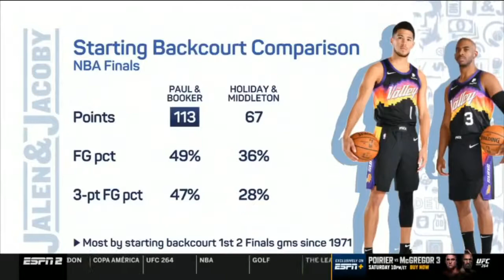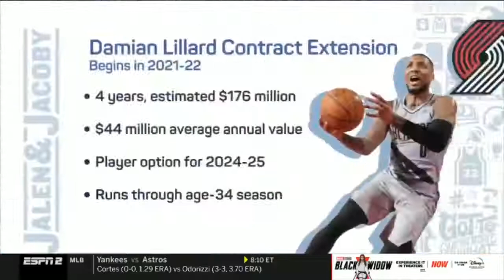FULL Jalen & Jacoby Blazers star Damian Lillard breaks silence on trade rumors J Rose reacts